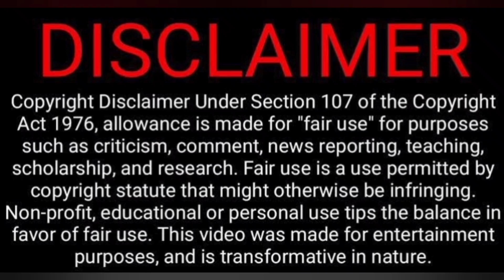New Bus Rules In TamilNadu Troll Video Reaction🚌🚎😳😂 | Today Trending | Tamil Couple Reaction